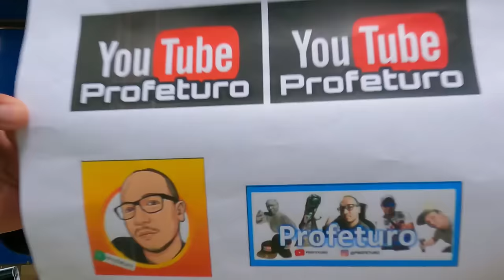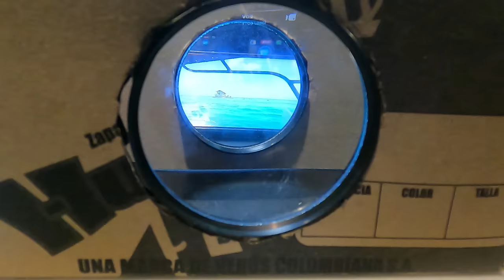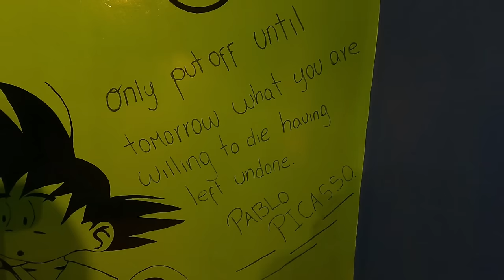Proyector HD hecho en casa | Muy Barato y Fácil de Hacer. 📽 | Videobeam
Hola chicos en este vídeo les enseño a hacer un proyector de vídeo muy útil y lo mejor es que es a muy bajo costo, con materiales que todos tenemos en casa podremos hacer un videobeam de muy buena calidad para que veas tus series favoritas y vídeo, espero les sea muy útil este vídeo.
así que anímate y crea tu propio cine en casa a bajo costo y de buena calidad.